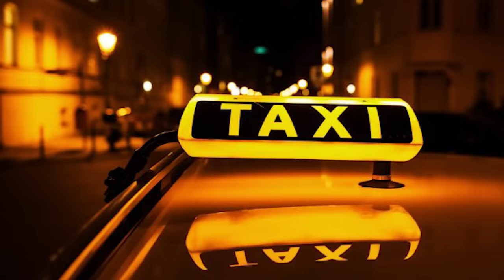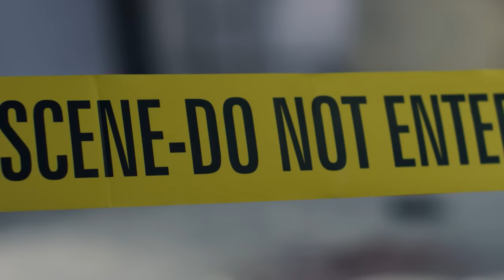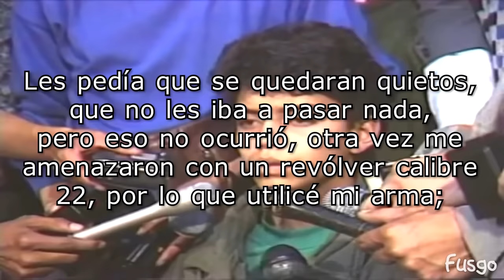TODO SOBRE EL CASO JUAN FERNANDO HERMOSA "El niño del terror"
Aquí conocerás la verdadera historia de Juan Fernando Hermosa Suarez, que hubo detrás de sus 23 victimas, escape de prisión, confesiones y su tragico final